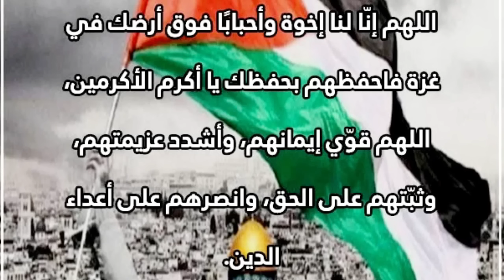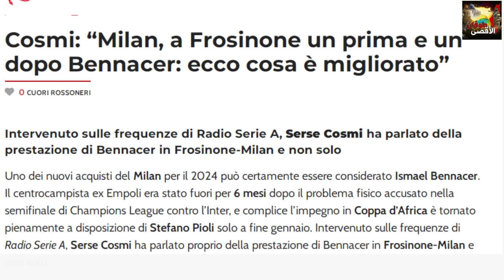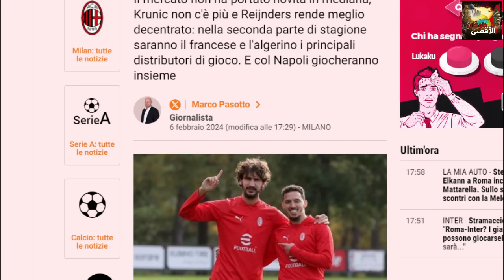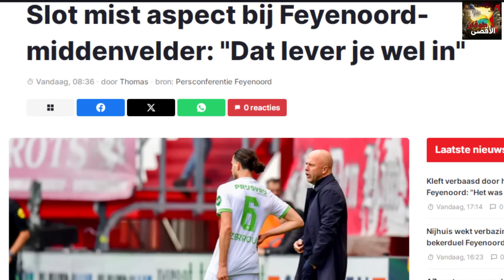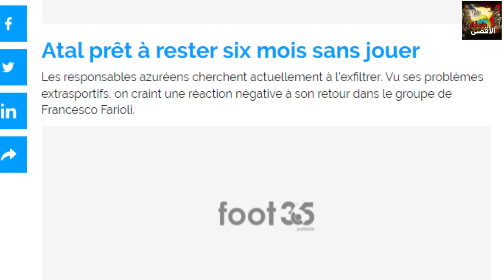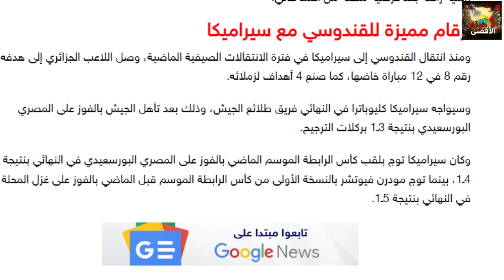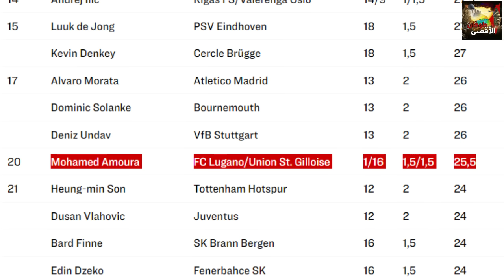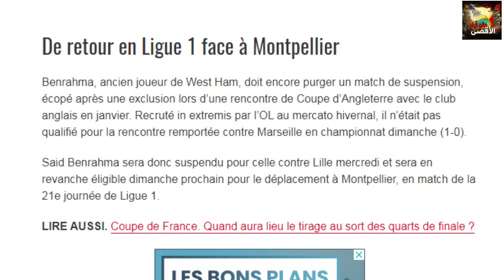عطال يفاجئ الجميع بقرار غريب/جديد بن ناصر/عدلي/زروقي/محرز/غويري/قندوسي/عمورة/بن رحمة/بونجاح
المصادر

غويري

محرز

بو